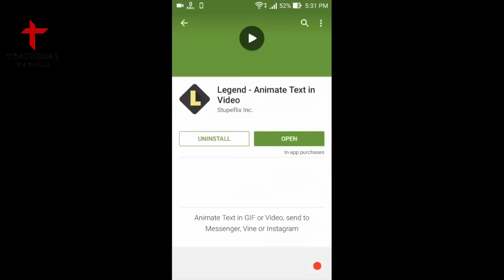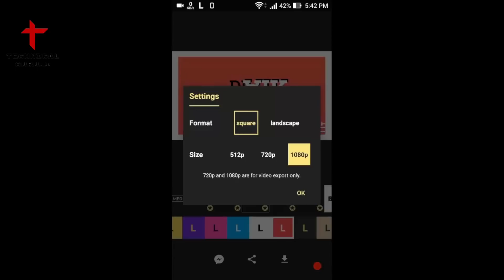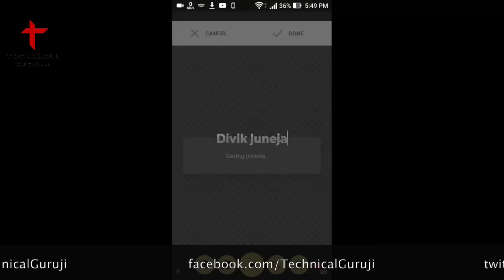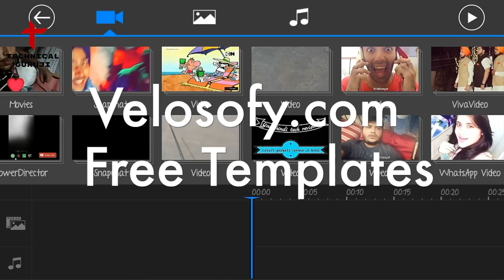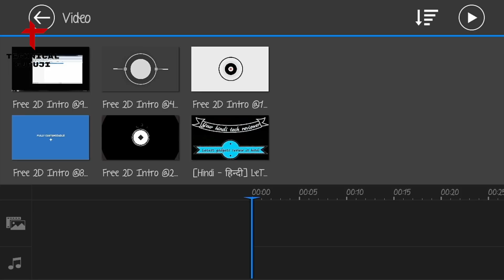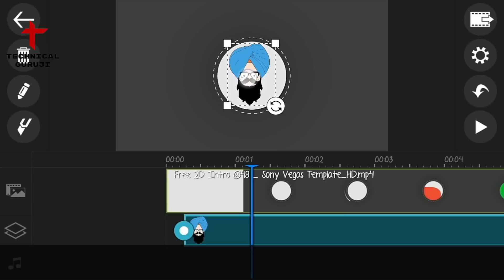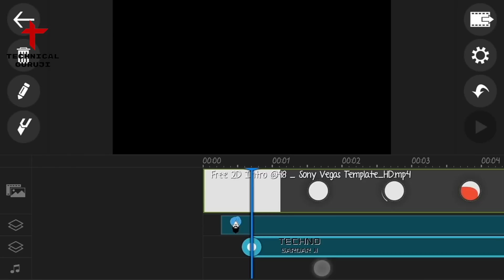[Hindi] How to Make Youtube Intros on Android Phone | Android App Review #22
Namaskaar Dosto, is video mein aapko bataya hai ki aap kaise badi hi aasaani se apne android phone se apne youtube channel ke liye Intro kaise bana sakte hai. yeh bahut hi aasaan tareeka hai, aur aap bahut hi aasaani se kuch hider mein apne android phone ke liye Intro bana sakte hai. Aapko is video mein 2 methods milenge Intro banane ke liye.